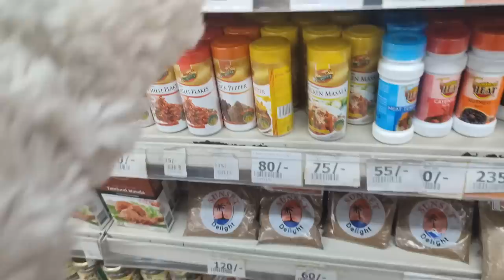Surprising My Boyfriend For The First Time🥹😍 He Was So Happy| See What Happened